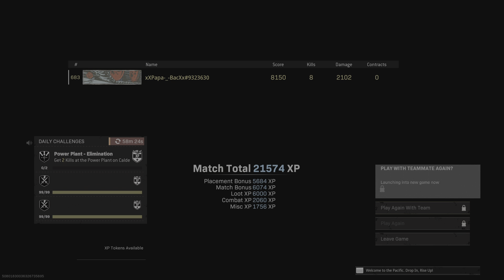Brutality 💔 FULL VIDEO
He Called me CHEATER 🤣🤣🤣